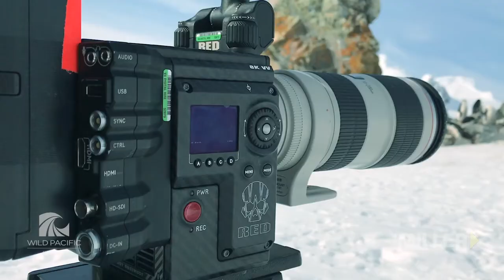BEHIND THE SCENES WITH MILLER TRIPODS - ARROW X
@wildpacificmedia | Mountain Adventure Out of Bounds.

Behind the scenes with Miller Tripods - ArrowX

To check out a range of Miller Tripods products,